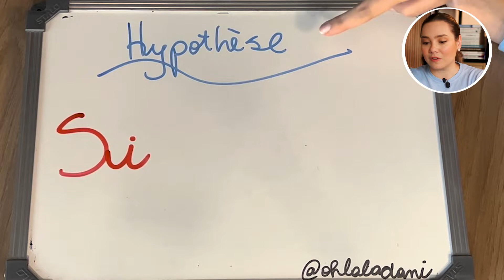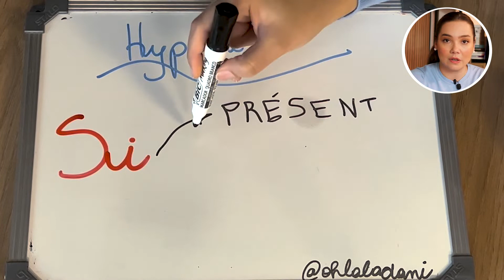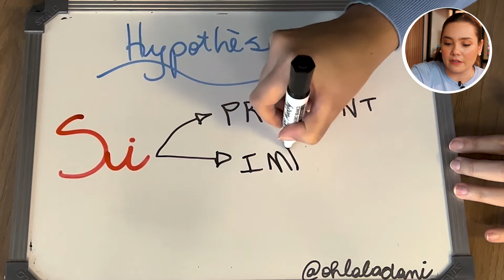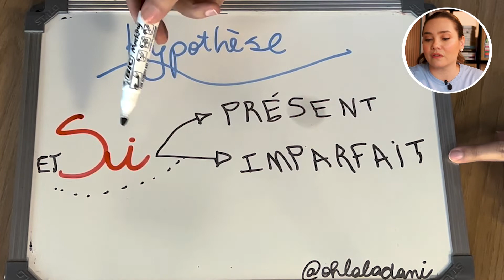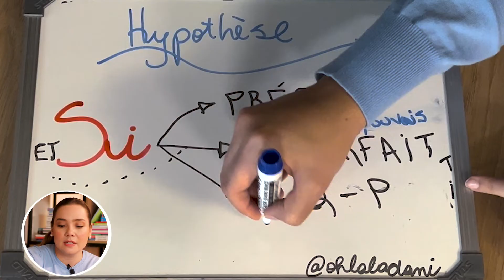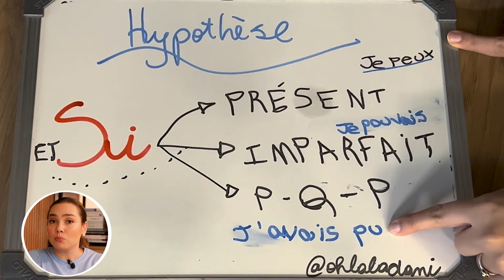[AVANÇADO] APRENDENDO A FAZER HIPÓTESES NO FRANCÊS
Nosso primeiro vídeo que será metade francês e metade em português 😍 Para quem está estudando francês e já avançou todo o básico, vamos começar uma nova série de explicações de regras de francês para os níveis B1 e B2, ou seja, francês avançado. No video de hoje, a Dani explica uma regra simples que pode salvar sua vida na hora de se preparar para os exames oficiais como TCF e DELF ou simplesmente encantar seu match na hora do bate-papo.

As hipóteses, ou hypothèse en français, são muito usadas para convencer ou apresentar argumentos. Principalmente a estrutura de questão, usamos direto na comunicação com amigos.

Então, apesar do nível avançado de francês, é um vocabulário de francês do dia a dia que quem está estudando francês deve aprender.

Fique ligado nas estruturas que você deve dominar:
- conjugação de verbo no "présent"
- conjugação de verbo no "imparfait"
- conjugação de verbo no "plus-que-parfait"

Se você está estudando sozinho e quer uma orientação no seu nível, que tal vir estudar conosco? Me manda uma mensagem clicando aqui:

Outros temas do nível B1 e do nível B2 do francês virão por aqui, então se você tem uma sugestão, deixe nos comentários!